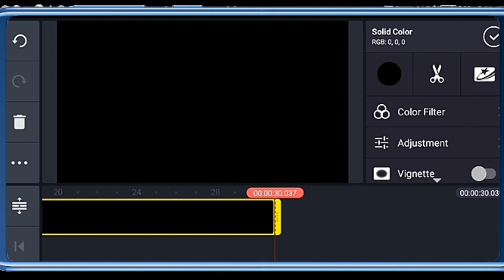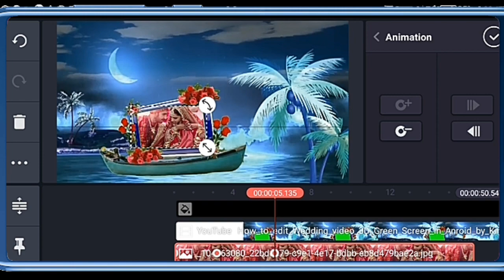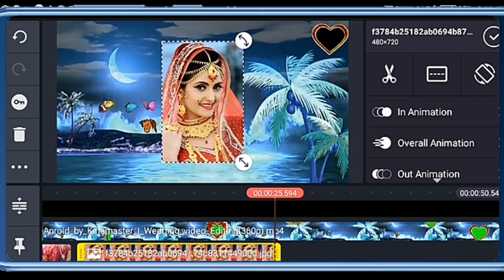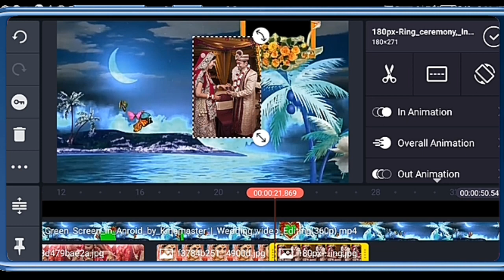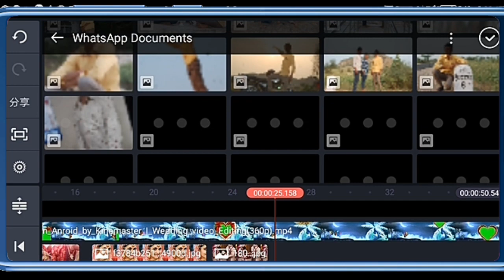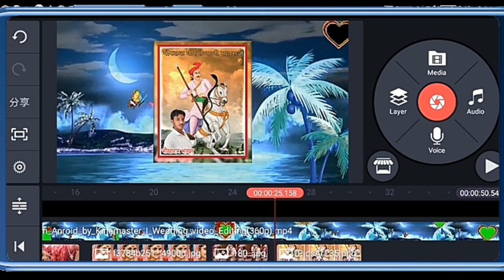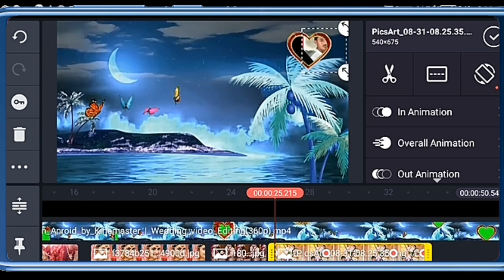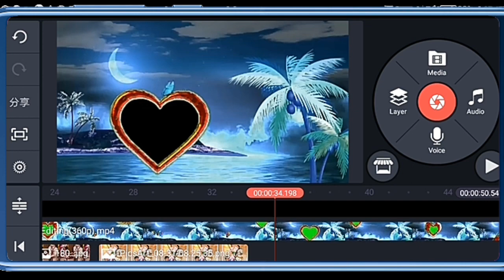Wedding video editing kinemashtr green screen remove /. B R B photo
about video
Wedding video editing mixing Green screen remove kinemashtr full tutorial
aaj ke video me ham sikhe ge green screen remove kese kre dosto ham har roj aap ke liye ek new video late rhte he new topic pr